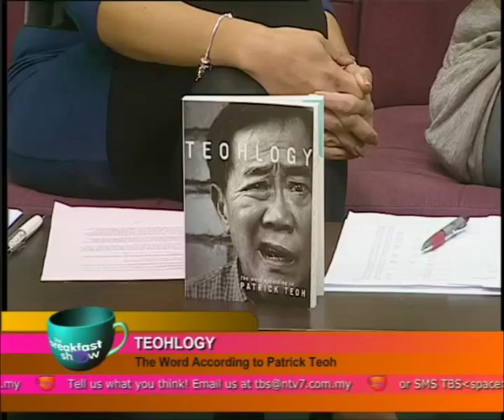Patrick Teoh — Teohlogy on The Breakfast Show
Patrick Teoh is a guest on NTV7's The Breakfast Show discussing his latest book "Teohlogy" on Tuesday, 18th January 2011.

If there's one truly authentic Malaysian voice expounding on all that he loves and hates in this multicultural, maddening country, it's Patrick Teoh. With his trademark razor-sharp wit, Teoh, in his aptly-named Teohlogy articles (previously published in the now defunct Off The Edge magazine from the years 2005 to 2010), shares his views on Malaysian life, topical affairs and issues that concern the ordinary Malaysian, with a generous sprinkling of realism, humour and provocation.

Some call him a cynic (or an old grump, or a ... never mind, it's a long list!) but Teohlogy is all about telling it as it is, warts and all. Be it the farcical antics of politicians or the perils of public transport, Teoh's candid, no-holds-barred perspectives will not only have readers chuckling in recognition but also realising the obstacles of a young nation like Malaysia.

From his hilarious catch phrases dunked in Malaysian sirap bandung to his digs at the powers-that-be and Malaysians themselves, Teohlogy presents a Malaysia with all its flaws -- but hopes that we will not give up trying to understand the idiosyncrasies of this beguiling country. Can-ah?